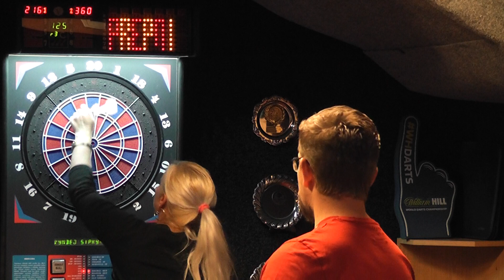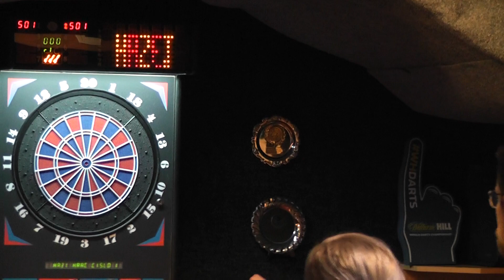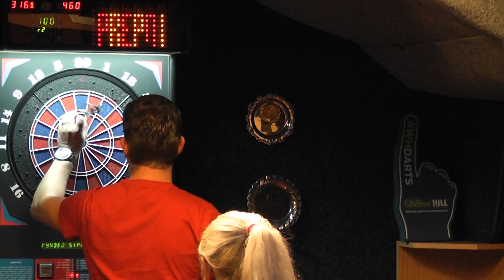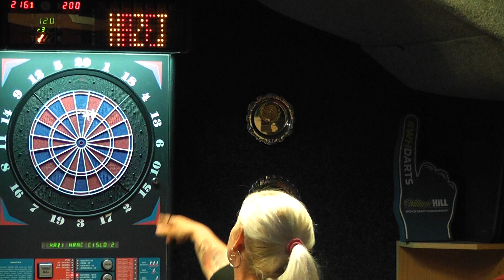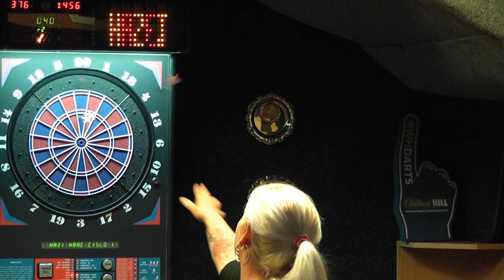Finále JP-9.6.2020 Marek Trousil-Žaneta Rödlová